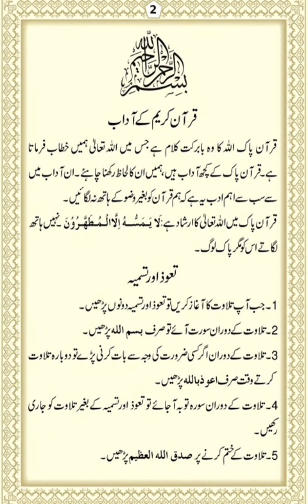quran ky adab quran kasy pharhna chaheay